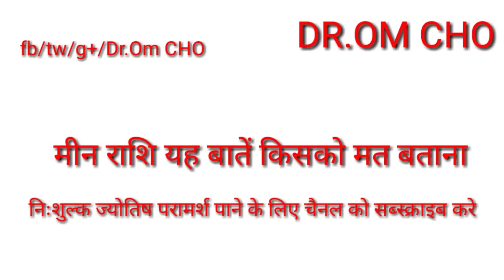मीन राशि किसको मत बताना | MEEN RASHIFAL 2019 | PISES HOROSCOPE 2019